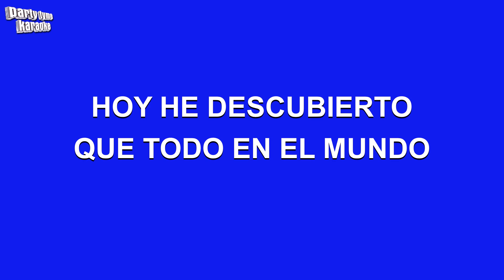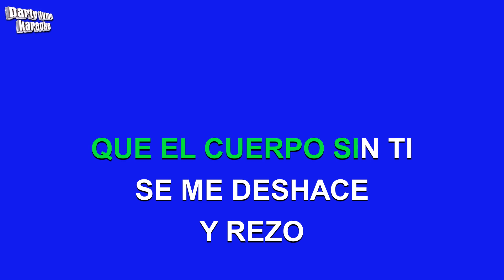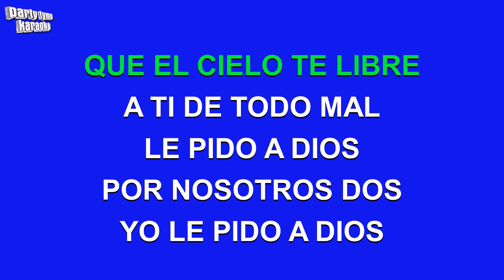Pandora - Rezo Una Oracion Por Ti (Versión Karaoke)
Versión karaoke de 'Rezo Una Oracion Por Ti'
hecho popular por Pandora,